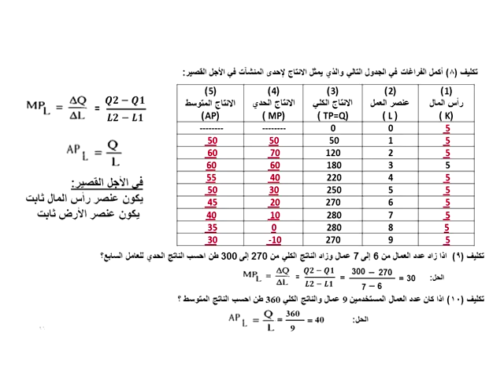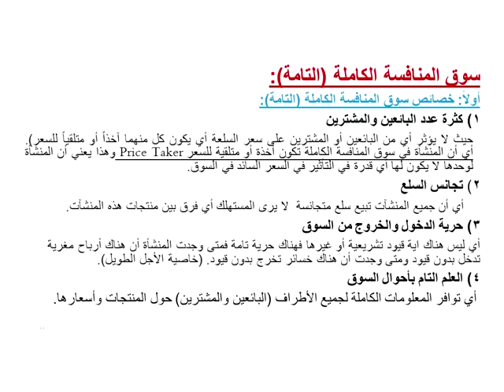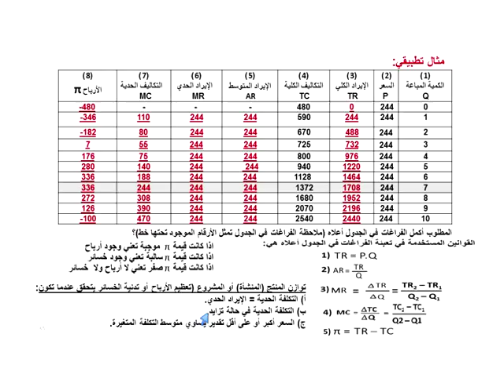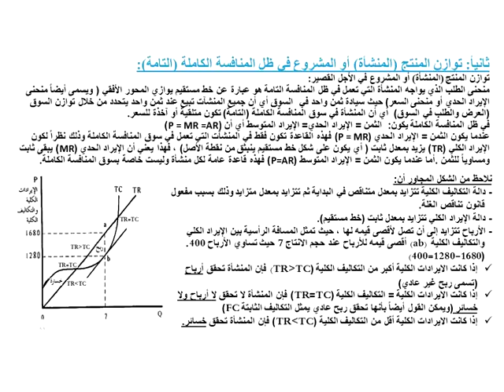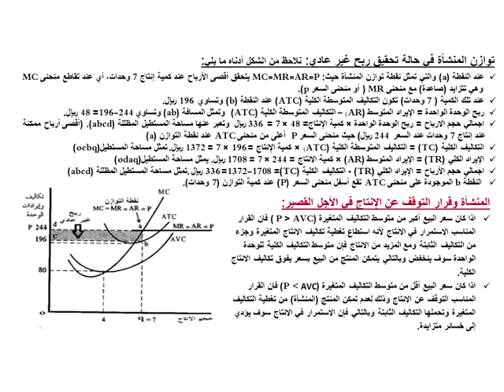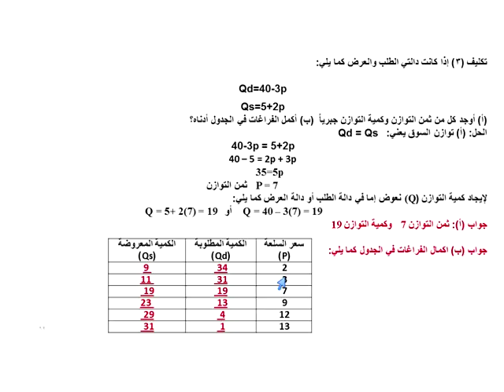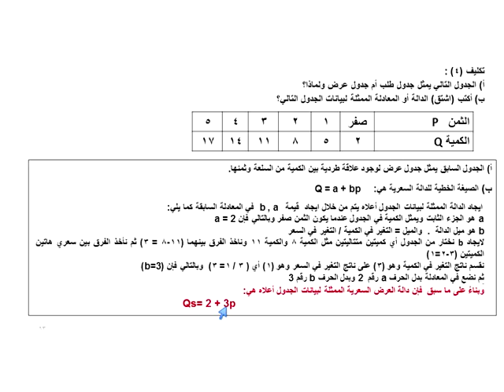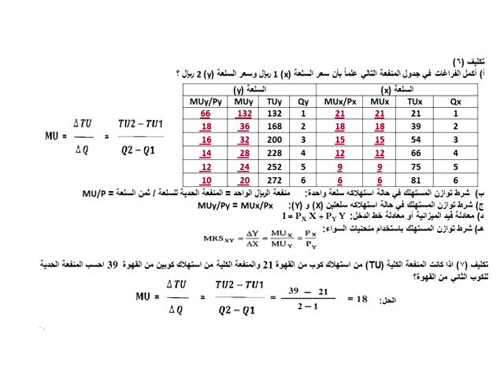اللقاء الحادي عشر لماده الاقتصاد الجزئي 1439